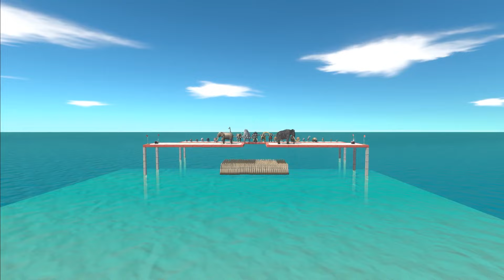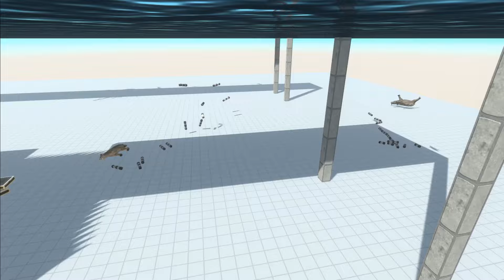Tug of war between units on deadly horns to save your life - Animal Revolt Battle Simulator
Tug of war on deadly horns between units.